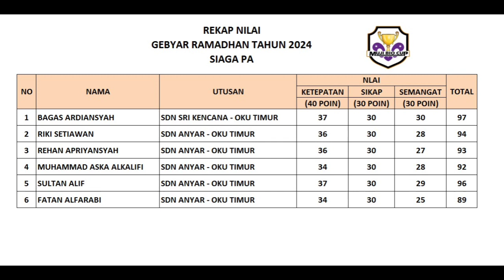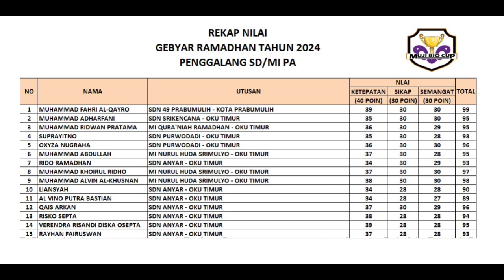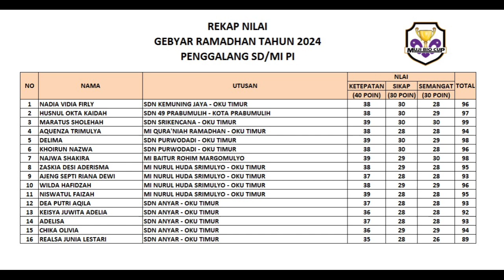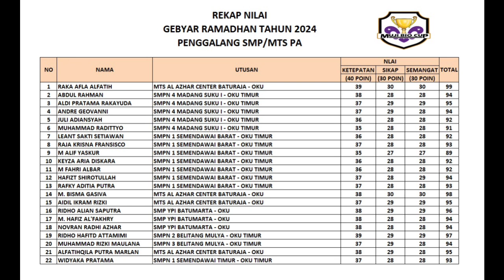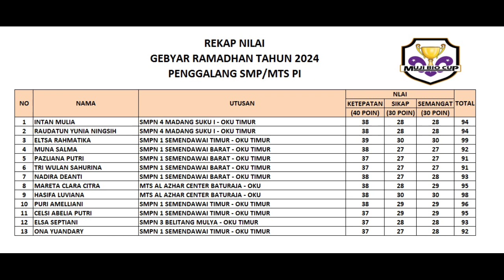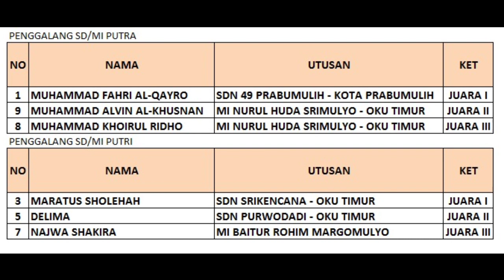PENGUMUMAN LOMBA GEBYAR RAMADHAN TAHUN 2024 (S-G-T) SE SUMSEL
Pengumuman lomba gebyar ramadhan semoga berkah untuk kita semua